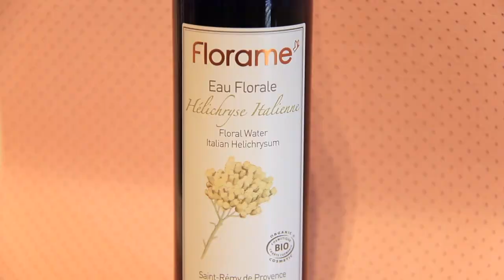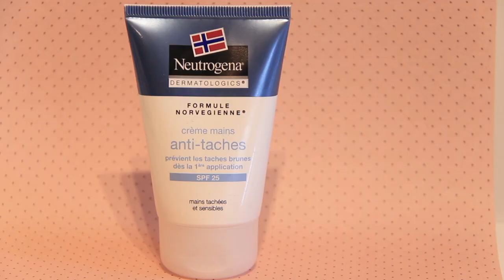ROUTINE SOINS DU MATIN + MASSAGE LIFTANT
Ma routine soins du matin  presque  minimaliste  avec les massages que je fais quand j’ai envie de prendre soin de moi et de me faire du bien !

Sérum Anti-âge à la vitamine C KLEEM en ce moment il est à 21€

Si vous cliquez dessus et décidez d’acheter les produits que je vous ai présentés, je recevrais une petite commission sur la vente. Cela ne change rien pour vous, ça ne vous coutera pas plus cher. Libre à vous de cliquer ou non ! Si vous décidez de passer par ces liens sachez que j’apprécie votre soutien et que je vous en remercie.

Le post de Mathilde Lacombe, la vie en blonde, où il est question d’éponge ☺

Je monte avec I-Movie